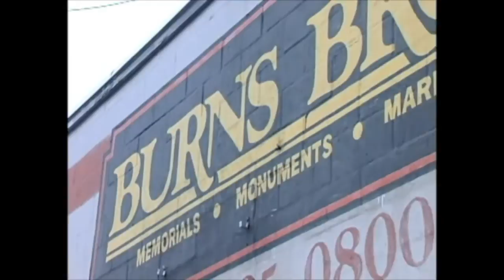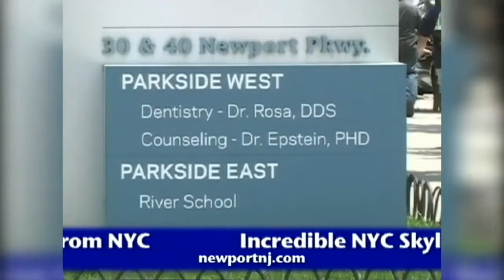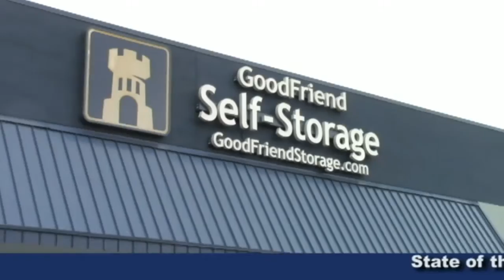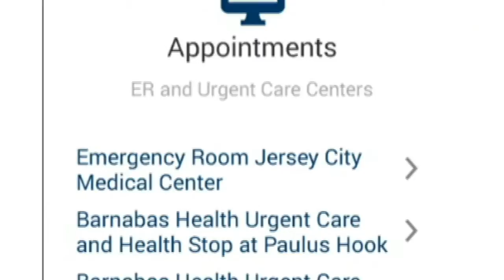Hudson County View Live October 3rd 2019